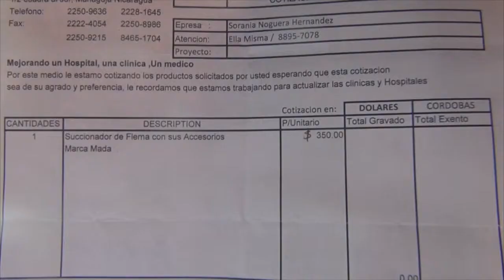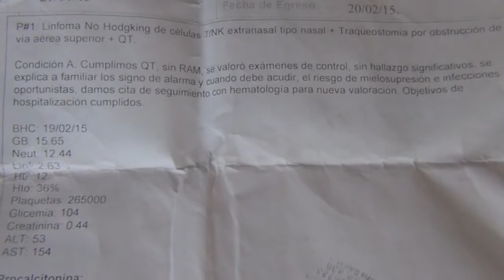Madre pide ayuda para ver alegría en el rostro de su hijo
Son ojos que brillan con una esperanza, una madre que quiere ver la sonrisa en su hijo, que en este rostro se dibuja la tristeza por la enfermedad que padece…….
Como el Samaritano que se detuvo, a socorrer a su prójimo, Sonia Noguera, tiene fe en Dios, y confianza en los televidentes de canal 10, que juntos podrán de su voluntad para dar una sonrisa a Kevin Javier Noguera de 15 años, quien se encuentra en cama desde hace siete meses, y necesita un extractor de flema valorado en 350 dólares, así como alimentos.
La Familia de Kevin, es originaria de la Comarca San Joaquín. Lo corazones generosos, pueden llevar la ayuda, de la Alcaldía de Nindirí una cuadra y media al sur, lugar donde se encuentra posando esta familia. El teléfono de para contactar a Sonia Noguera, es el 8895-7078.

Desde Masaya, para Acción 10, les informó Allan Gutiérrez Paniagua